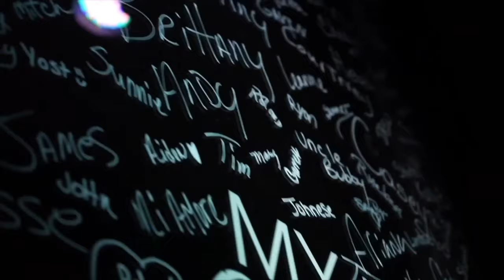"We are Better Together" THAT'S MY CHURCH // Real Life Church // Pastor Vince Daniel